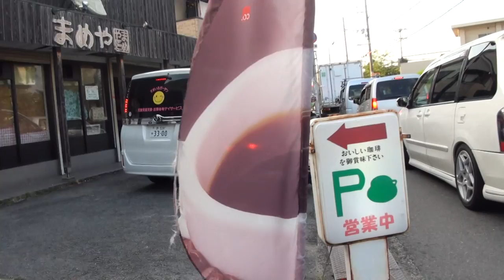Suzuki スカブー 空波 Suzuki SKYWAVE typeS スズキ・スカイウェイブ typeS スズキ・スカイウェイブ タイプS 富山県 金沢 オール下道